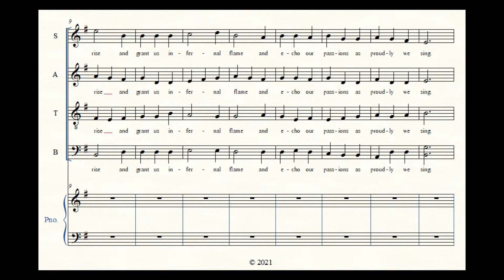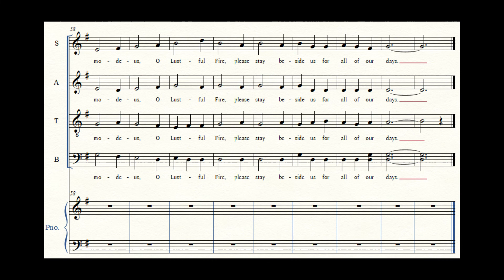O Lustful Fire (to King Asmodeus) - Hymn #32 - The Infernal Hymnal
This, the 32nd hymn of the Infernal Hymnal, is dedicated to King Asmodeus, almighty lord of lust and love, who fuels us with his creative spark and ever inspires us. Hail to the almighty King!

By supporting us, you can get early access to all videos, .mp3 downloads, and even a free monthly reading at the highest tier.

Sapphic Rogue (Duke)
Brandon Epting (King)